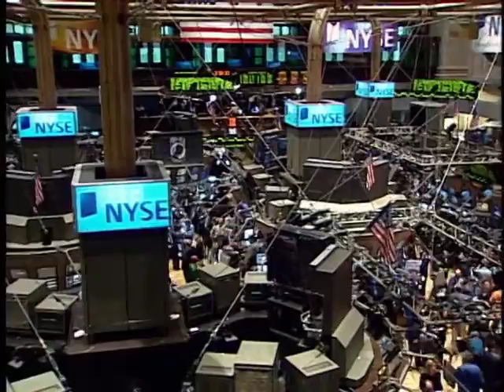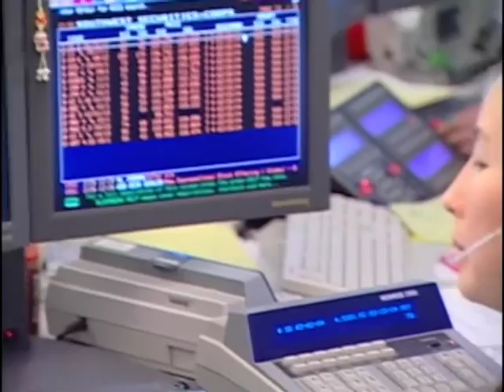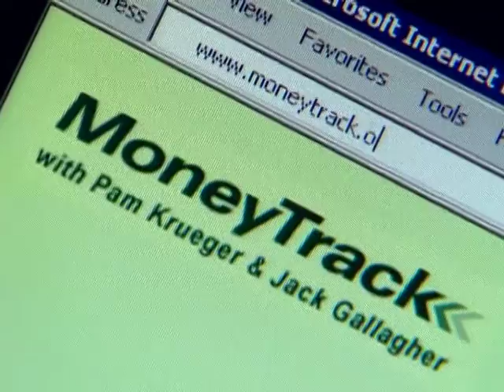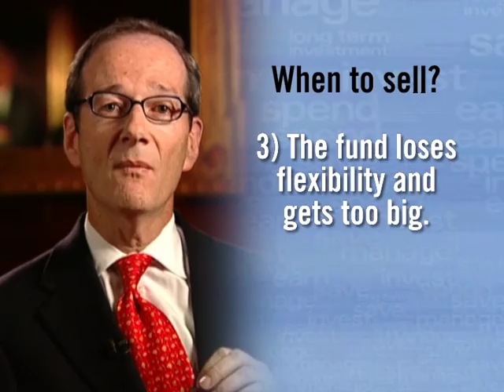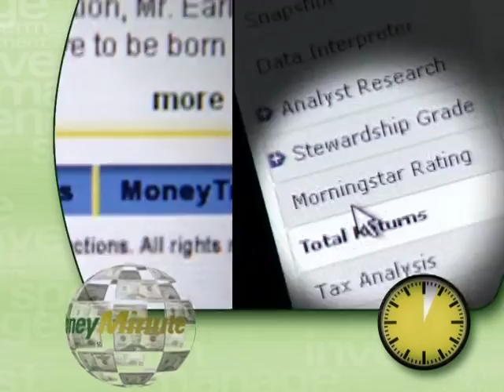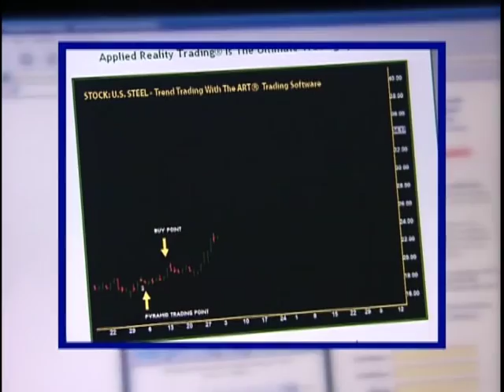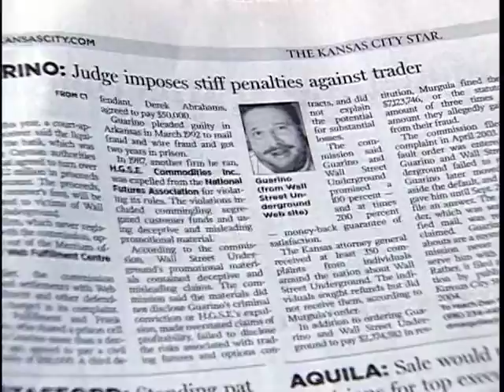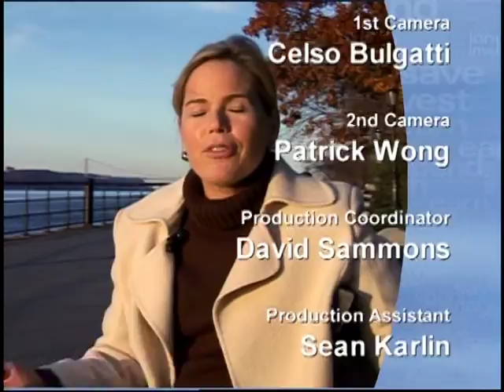MoneyTrack Ep. 212: Changing Lanes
Ever wonder if those drivers who constantly change lanes get there any sooner than those just plodding along at the speed limit? It just seems like everybody else is going faster, passing us by. Does it work the same way in the stock market? Take a ride with Pam and investment expert Nassim Nicholas Taleb and learn how slow and steady investing behavior wins the race. Pam and Jack explore facts from a recent study that shows people who change lanes often do not always get to their destination faster. This is analogous to the idea of investing for the future: slow and steady wins the race, versus trading in and out of the market.